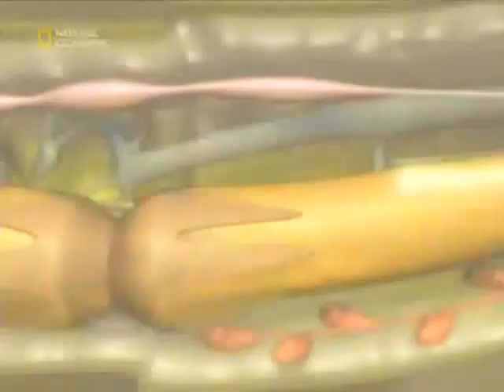Zabójcza miłość pająków [cz.1] / Spider deadly love part 1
Gospodarz programu Nick Baker i biolog Ana Rivero, znawcy pająków i ich obyczajów, przedstawiają niezwykłe historie ze świata tych zwierząt. Zobaczymy m.in. różnorodne zachowania godowe i seksualne rytuały pająków, które występują w niemal każdym środowisku na ziemi.